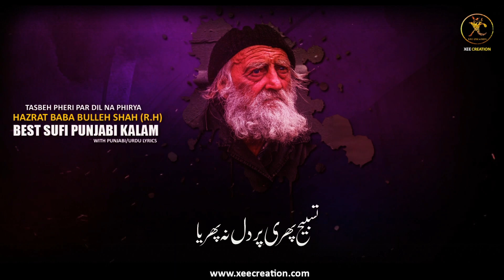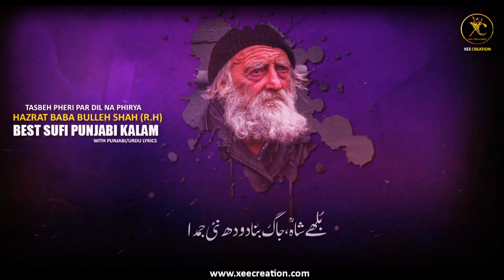Tasbeh Pheri Par Dil Na Phirya | Kalam Baba Bulleh Shah | Sufi Punjabi Kalam 2024 | Xee Production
♪ Title : Tasbeh Pheri Par Dil Na Phirya
♪ Vocalist : Sarfraz Iftikhar Ali
♪ Lyrics : Hazrat Baba Bulleh Shah
♪ Audio : Xee Production
♪ Production & Label : Xee Production
♪ Producer(XP) : Zeshan Chaudhary
♪ Composition : Xee Production

We are constantly working hard on making the ❝Xee Creation❞ better and more entertaining for you. We need your constant support to get going. We would love to hear from you.